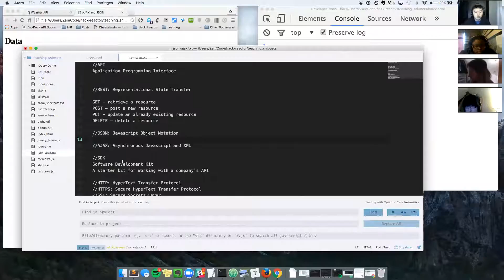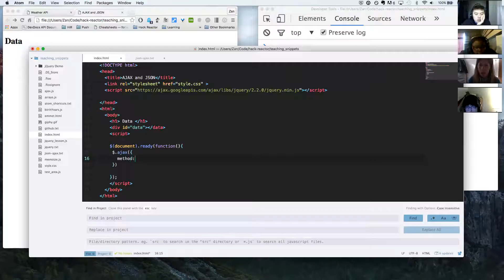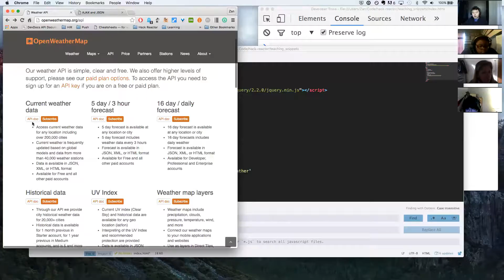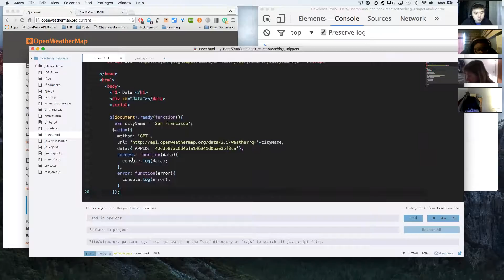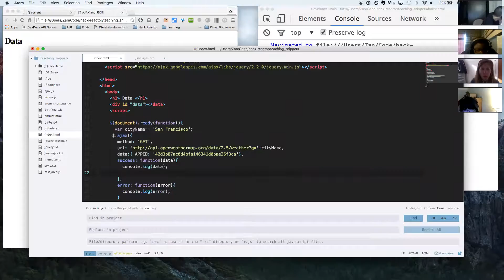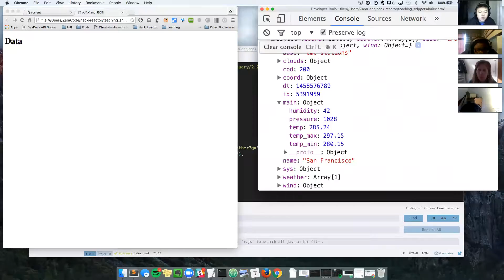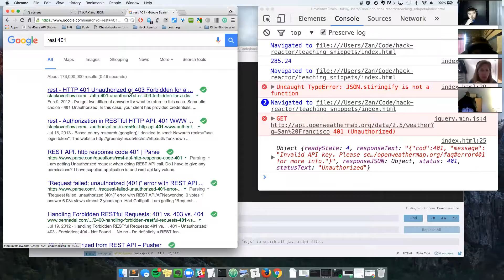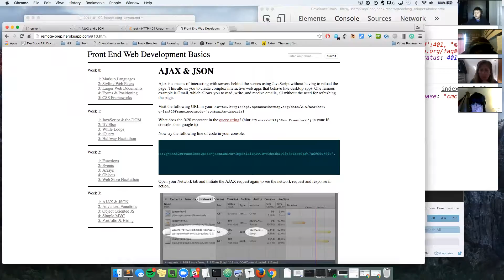rp18 W4D1 AJAX + JSON